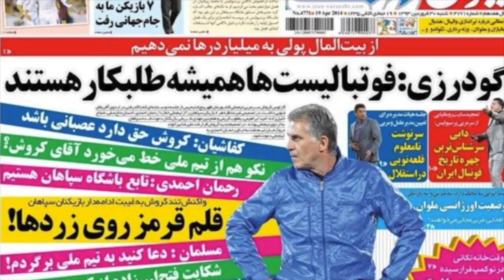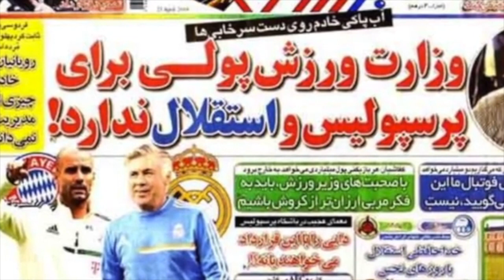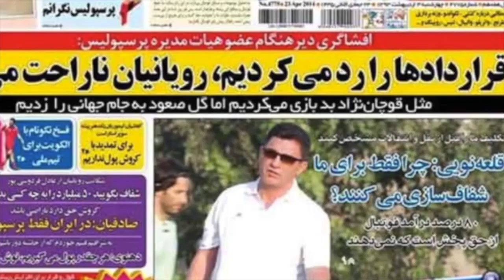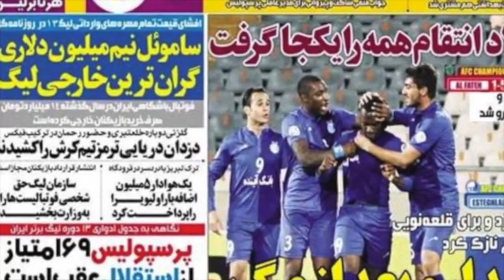بررسی روزنامه های ورزشی ایران با آرش سروندی دربرنامه سوت